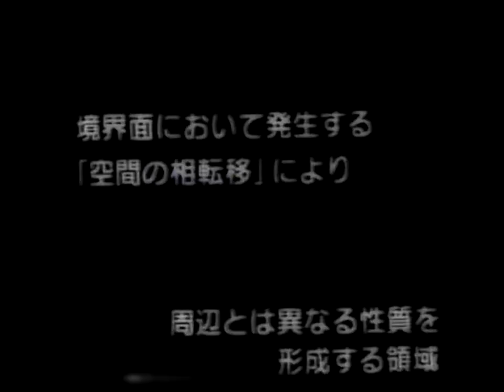death's dynamic shroud - Please Secretly Dye Me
Complimentary edit provided by サルマ⁶.

Please Secretly Dye Me is taken from death's dynamic shroud's album Live From Japan released by Ghost Diamond on 2019, August the 31st.

13/17